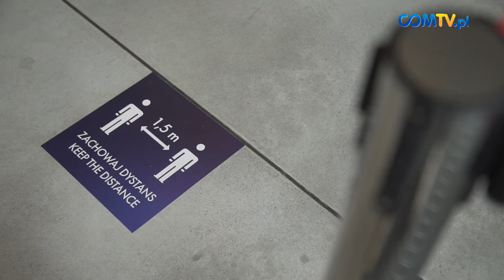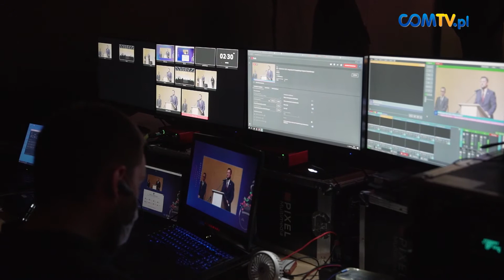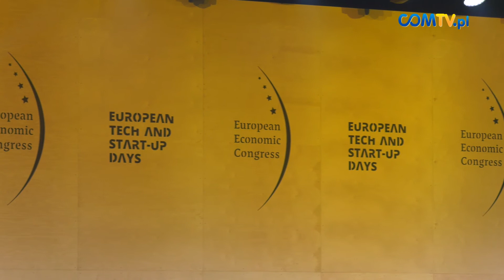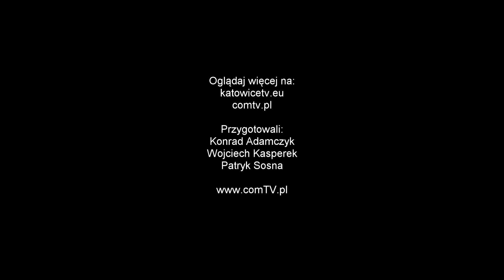XII EUROPEJSKI KONGRES GOSPODARCZY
Europejski Kongres Gospodarczy po raz kolejny odbył się w Katowicach. Tegoroczna edycja wydarzenia miała miejsce później, niż pierwotnie planowano, a osoby biorące w niej udział musiały przestrzegać rygorów sanitarnych. Wszystko to za sprawą pandemii koronawirusa, która będąc dużym wyzwaniem dla współczesnej gospodarki, wpłynęła także na treść zagadnień poruszanych w trakcie kongresu.